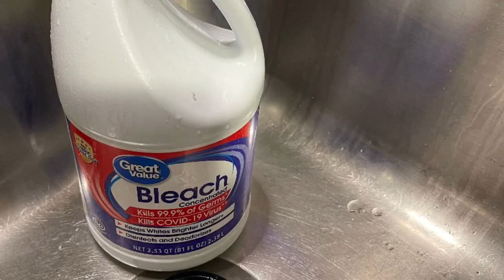Remove mold from kitchen sink caulk